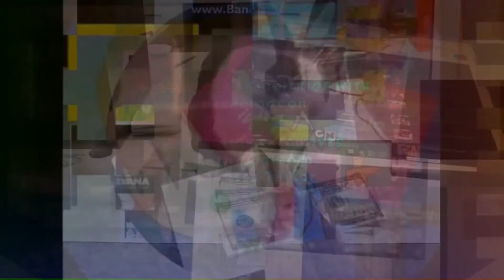My Annoying Goose Rainbow Video